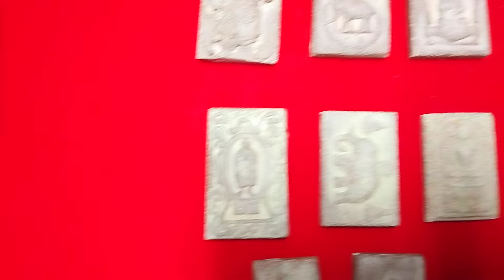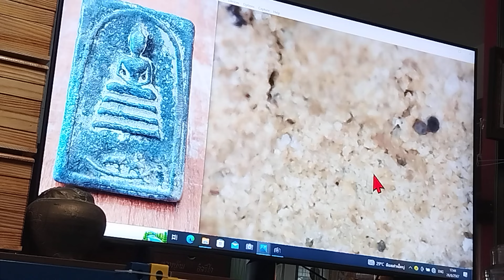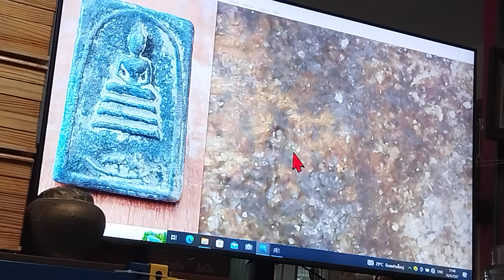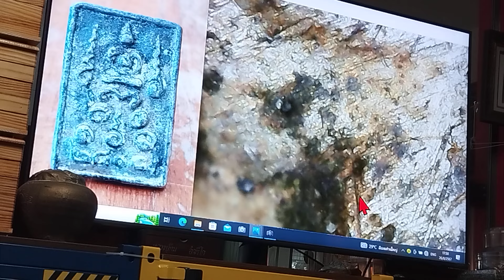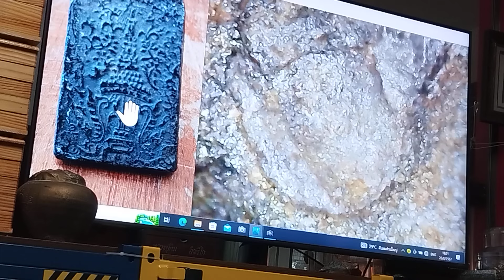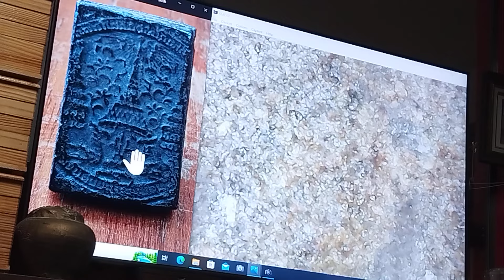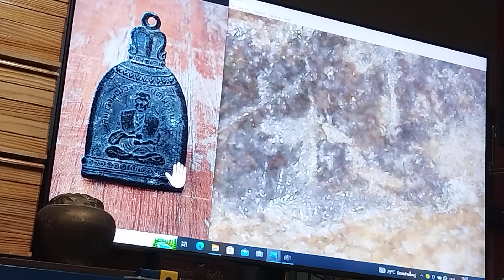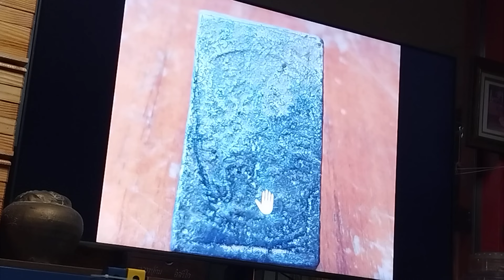ร้อยเนื้อพันพิมพ์!!...พระสมเด็จเนื้อสัตตะโลหะ "ฝีมือบ้านช่างหล่อ" @นก รวมเศษ จ.ชลบุรี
ร้อยเนื้อพันพิมพ์!!...

พระสมเด็จเนื้อสัตตะโลหะ "ฝีมือบ้านช่างหล่อ" @นก รวมเศษ จ.ชลบุรี